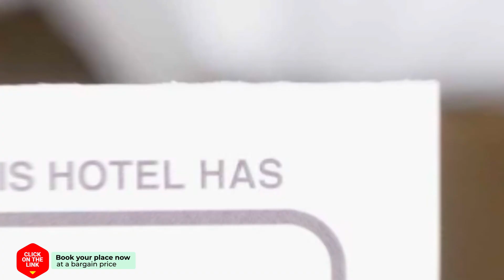Baan Peang Ploen A515 hotel review | Hotels in Hua Hin | Thailand Hotels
Baan Peang Ploen A515 hotel video review. Hotels in Hua Hin, asian 3 stars hotels.